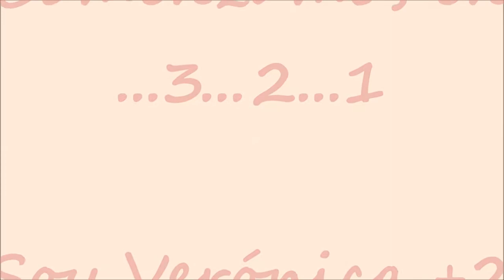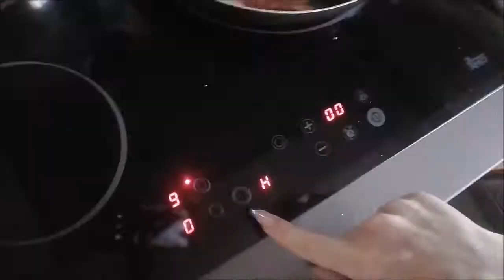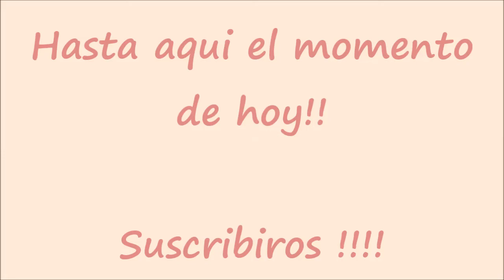Con nata de spray!!!!como hacemos los spaguetis carbonara en esta casa!!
Hoy me apetecen spaguettis carbonara a mi estilo!! jaja...con nata de spray!! jaja..la primera vez..pero han salido buenos!